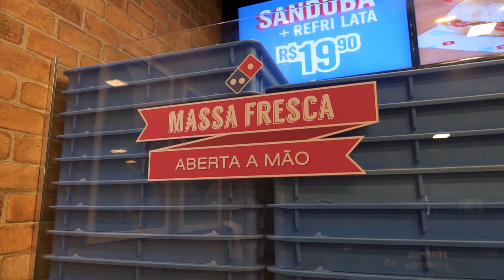Jeito de Ser Domino's | EP01: Valores e Propósito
Viu a Recém Fornados Domino's e ficou curioso sobre o Jeito de Ser Domino's? Vem com a gente que hoje estreia a web série Jeito de Ser Domino's e você vai poder conhecer melhor cada pedacinho da melhor pizza do Brasil, opsss, melhor empresa do Brasil!!
Viu o 1º episódio e se interessou? Corre na nossa bio e se inscreve logo!